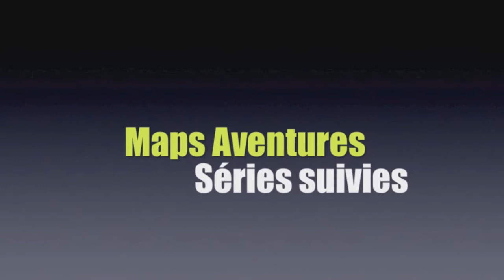Minecraft: 3éme épisode de cette série ...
Vidéo posté en urgence avant d'aller au bal de mon lycée :p